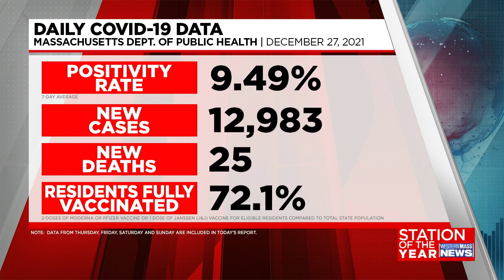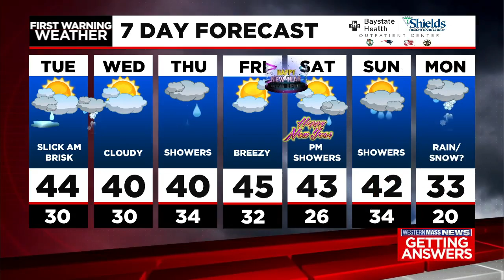Monday night news update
In this update, the CDC announced new COVID-19 quarantine guidance, National Guard members will be deployed across the Commonwealth to help with staffing shortages at over 50 hospitals, and Meteorologist Janna Brown has your latest forecast. Plus, the Department of Health has your latest COVID-19 data. The state's positivity rate sits at 9.49 percent with nearly 13,000 new cases and 25 deaths since Thursday. Just over 72 percent of all Massachusetts residents are fully vaccinated.